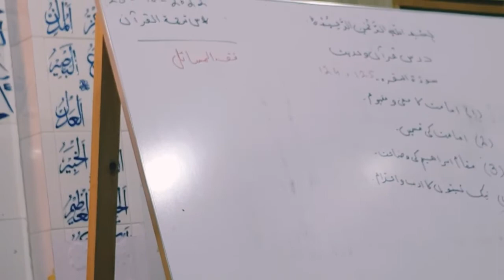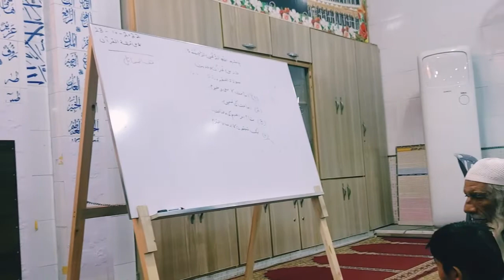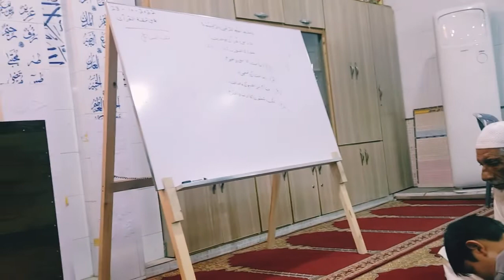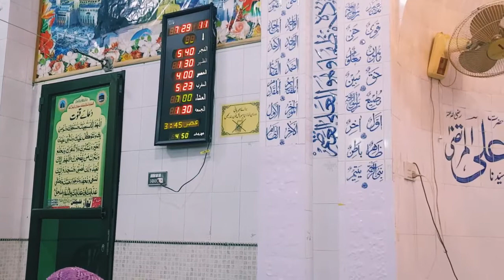Dars-e-Quran (Surah Baqara Cont...) (درس قرآن (سورہ بقرہ جاری by Mufti Nazeer Ahmed | 23-20-2022